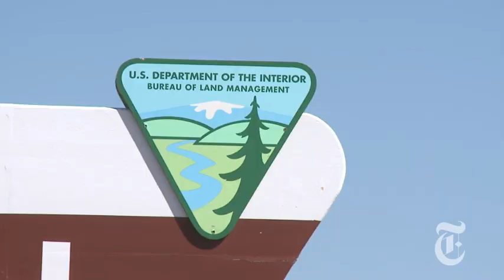US: Controversy on the Range | The New York Times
Animal rights activists campaign fiercely against roundups conducted by the Bureau of Land Management to control wild horse populations on public lands.